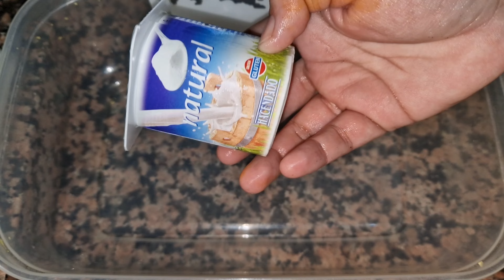Restaurant Jaisa SMOKY TANDOORI CHICKEN Ghar Par | in Urdu |Homemade Recipe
دھواں دار تندوری چکن

بالکل ریستوراں کے انداز کی طرح